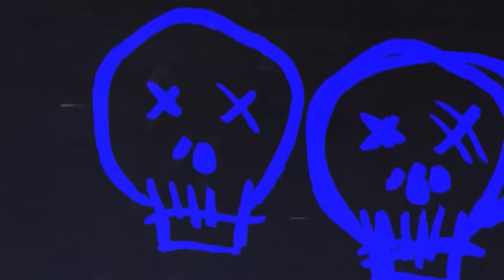14 True Scary Stories To Keep You Up At Night (Horror Compilation W/ Rain Sounds)